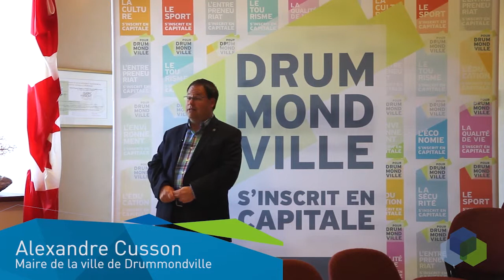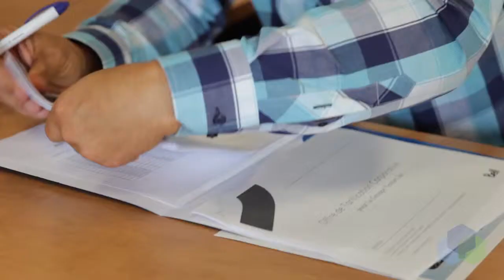Les Gouverneurs de la JCCD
Voici les entreprises qui contribuent au succès de la Jeune Chambre de Commerce de Drummondville. Tant au niveau moral que financier, ils sont des modèles dans leur créneau, vous donnent des conseils sur le réseautage et comment vous impliquer dans votre communauté.

Gabriel Lamy 2014.